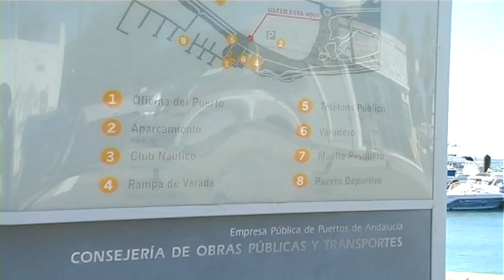Valoración tras el CES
El alcalde, Ernesto Marín, asegura sentirse satisfecho por la acogida que el Consejo Económico y Social ha ofrecido al PGOU y a la candidatura de Chiclana a 'Ciudad Europea del Deporte'.